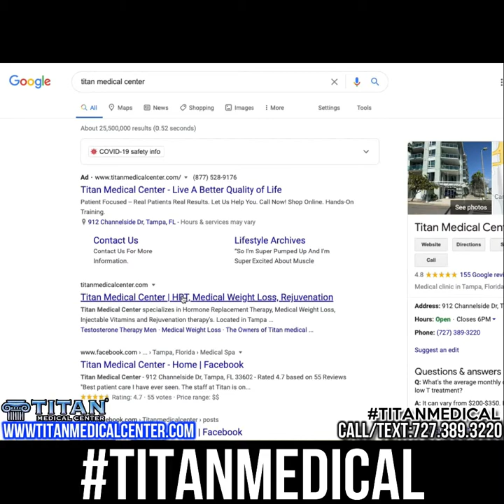1/3/20 Titan Medical Health & Lifestyle Show: Happy New Year!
This show's segments:
00:00 - Intro
00:25 - New Year New Titan Special Package short video
00:48 - John Titan Channelside building graphic walkabout video
03:52 - Last year’s 2020 Titan New Year at WTR in Tampa
07:33 - New Year: Reach Your Health and Fitness Goals short video
07:48 - Titan Athletic Wear Clothing Gear Unboxing 12/20
12:27 - Titan Patient In House Visit Joseph
14:27 - Time To Optimize Your Health and Fitness Goals short video
14:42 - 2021 WTR New Year’s Event short video
15:20 - Cupid’s Corner: What dreams do you have as a couple - What is your biggest adventure together?
27:57 - It's 2021! Have a Happy New Year everyone ~ From Titan owners John & Sharisse